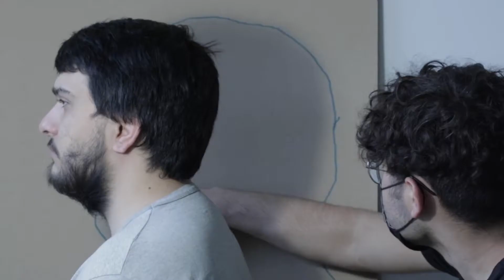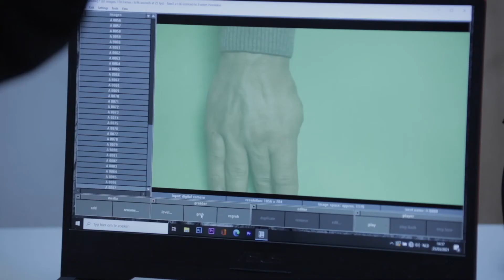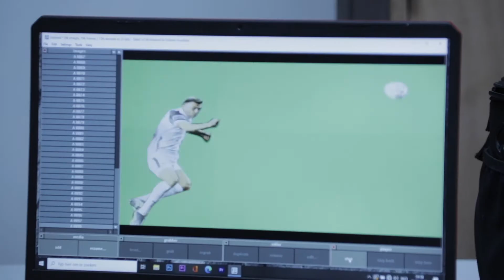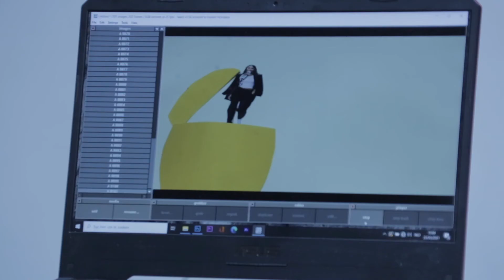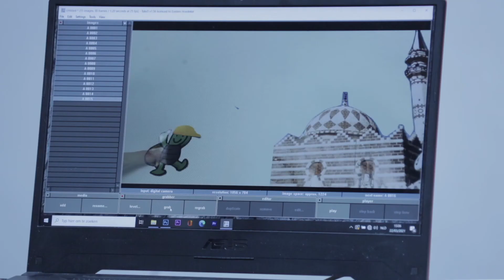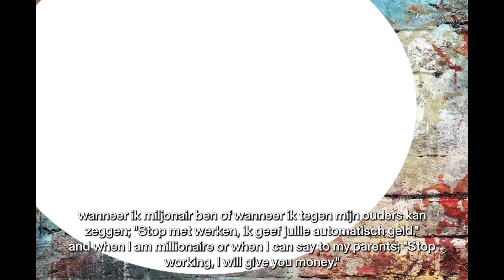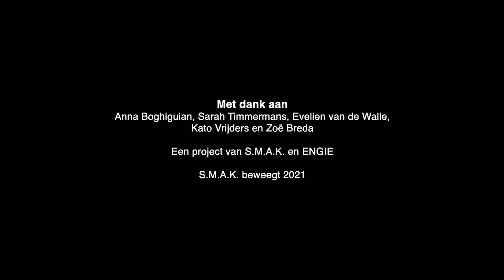Mini-docu 'CHUPAPI': CLW & Anna Boghiguian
In 2021 ging bezochten leerlingen van het Centrum Leren en Werken en documentairemaker Laura Zuallaert samen 'A Short Long History' van Anna Boghiguian. De mini-docu 'Chupapi' kan gezien worden als een antwoord op de afgelopen tentoonstelling van Boghiguian.

In de tentoonstelling van Boghiguian kwam onder andere het industrieel verleden van de stad Gent aan bod. In een serie workshops werkten de jongeren van CLW, die zelf aan het begin staan van hun professionele loopbaan, rond het thema ‘arbeid’. Ze dachten samen met Laura na over wat het betekent om te moeten werken en welk beroep ze graag willen uitoefenen.

Samen met Stijn Wastyn maakten ze een serie stop-motion video’s en deden enkele experimenten met schaduwspel. Vanwege covid kon de film niet in première gaan, maar we tonen je toch graag het resultaat van het project: de film ‘Chupapi’.

S.M.A.K. organiseert regelmatig kunstprojecten in samenwerking met verschillende partners uit het sociaal culturele veld.

Samen met deelnemers bezoeken we de lopende tentoonstellingen en gaan daarna, geïnspireerd door wat we hebben gezien, zelf aan de slag. Soms lopen de projecten nog langer door na afloop van de tentoonstellingen. De resultaten kunnen gezien worden als een artistiek "antwoord" op de het tentoonstellingsprogramma.

In 2021 pupils of the CLW and documentary maker Laura Zuallaert together visited 'A Short Long History' by Anna Boghiguian. The mini-docu 'Chupapi' can be seen as a response to Boghiguian's previous exhibition.

In Boghiguian's exhibition, the industrial past of the city of Ghent was dealt with, among other things. In a series of workshops, the youngsters of CLW, who are at the beginning of their professional careers, worked on the theme 'labour'. Together with Laura, they thought about what it means to have to work and which profession they would like to exercise.

Together with Stijn Wastyn they made a series of stop-motion videos and did some experiments with shadow play. Because of covid, the film could not premiere, but we are still happy to show you the result of the project: the film 'Chupapi'.

S.M.A.K. regularly organises art projects in cooperation with various partners from the social and cultural field.

Together with participants, we visit the current exhibitions and then, inspired by what we have seen, set to work ourselves. Sometimes the projects continue even longer after the exhibitions have ended. The results can be seen as an artistic "answer" to the exhibition programme.